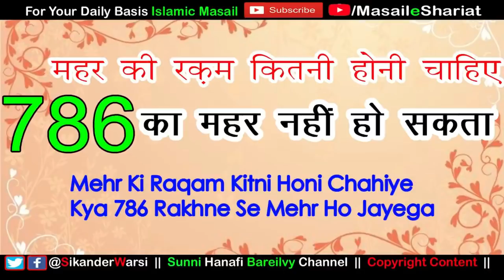Shariat Me Mehr Ki Raqam Kitni Honi Chahiye | 786 Ka Meher Rakhna Karna Kaisa | Sharai Meher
(NEWS & Update) 📰 📅⏰
Aane Wali Videos & Live Timing Dekhen

shariat me meher kitna hona chahiye
786 ka meher jaiz hai ?
sikander warsi about meher
islam me meher ki kya qeemat hai
786 rs. ka meher rakhna kaisa
kitna meher muqarrar kiya jaye
meher ki qeemat kitni honi chahiye
meher ki aj kimat kiya hogi
sikander warsi on meher
मैहर की क़ीमत क्या होनी चाहिए
शरीअत में 786 मैहर की क्या रक़म है
क्या का मेहर हो सकता है
महर कितना होना चाहिए